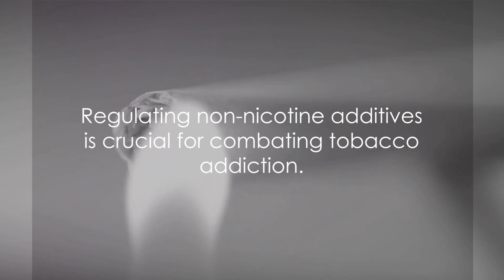Stop smoking the truth revealed (nicotine vs Pyrazine 2024)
Prepare to confront the chilling depths of cigarette manipulation in this spine-tingling exploration. Peer into the sinister world of pyrazines, lurking within the very core of tobacco, as this study unveils their malevolent influence. Behold the dark alchemy of additives, cunningly concocted to amplify the siren call of nicotine addiction. Witness the haunting dance of smoke and shadow as insidious compounds penetrate the depths of the lungs, ensnaring the unwitting smoker in their toxic embrace. Through this harrowing journey, we confront the ghastly truth of tobacco's grip, a nightmare from which escape seems increasingly elusive. Brace yourself for a descent into the abyss, where the horrors of addiction lie in wait, ready to claim their next victim.